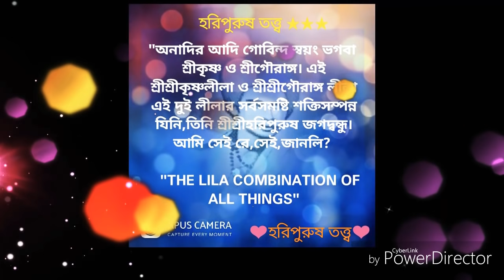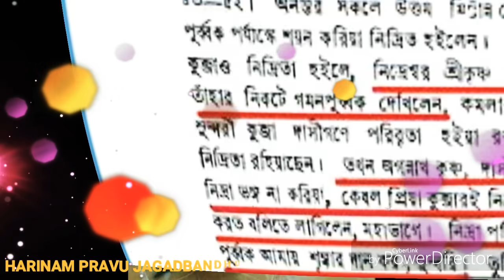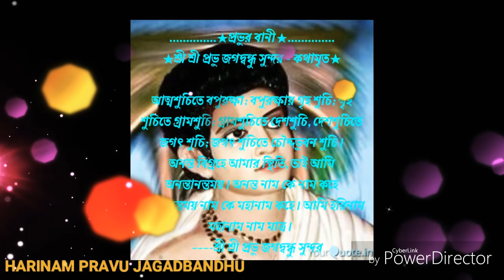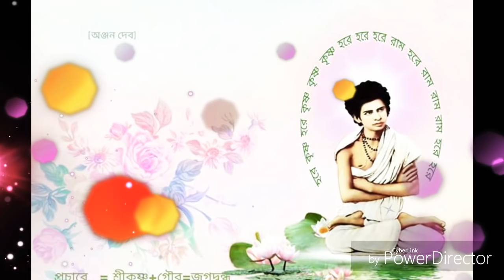"ধরা না দিলে কে ধরিতে পারে দেখনা পূরব ধরে...."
"ধরা না দিলে কে ধরিতে পারে দেখ না পূরব ধরে..."   শ্রীপাদ কুঞ্জদাসজীর লেখা এবং শ্রীমতি সুনীতা মণ্ডলের কণ্ঠে গাওয়া এক অভূতপূর্ব গান, যা না দেখলে আপনি মিস করবেন।।।।
কথা --শ্রীপাদকুঞ্জদাস জি
কণ্ঠ-- শ্রীমতি সুনীতা মণ্ডল